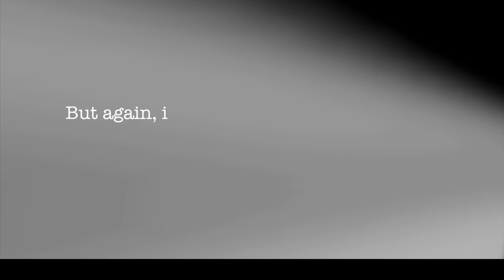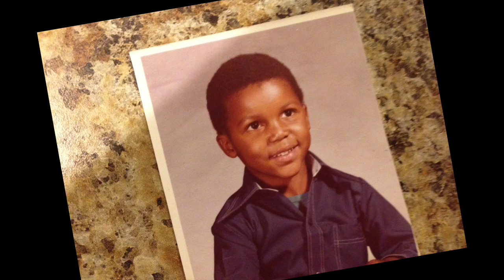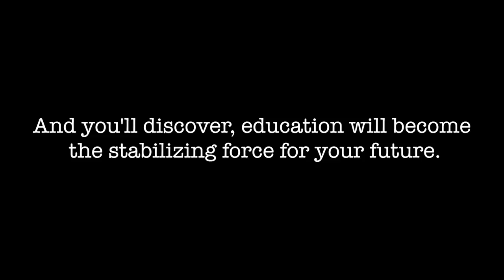Letter to Young Tommy trailer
This video production features the powerful story of Dr. Tommy Watson as he writes a letter to his younger self. He goes from a traumatic childhood to being a sought after motivational speaker, author, coach and consultant. It is produced by Brayboy Communications Inc.